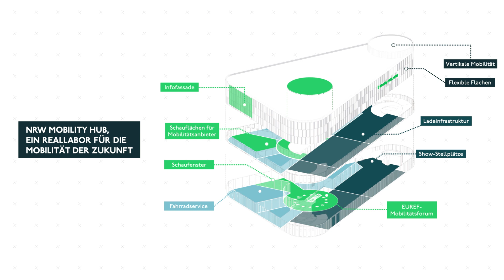EUREF-Campus Düsseldorf - Zukunftsort 2.0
Mit dem EUREF-Campus Düsseldorf errichtet die EUREF AG ein internationales Schaufenster der Mobilitäts- und Energiewende. Es ist der zweite Innovationscampus dieser Art in Deutschland.

Etwa 4.000 Mitarbeiter aus etablierten Unternehmen, Start-ups, Wissenschaft und Forschung werden in engem Austausch und in einem inspirierenden Umfeld an den Zukunftsthemen Energie, Mobilität und Nachhaltigkeit arbeiten.

Der EUREF-Campus Düsseldorf wird ein Ort sein, an dem Ideen entstehen, umgesetzt und auf ihren Erfolg getestet werden. Durch intelligente Architekturansätze, den Einsatz regenerativer Energieträger, neue Energiespeicher und die konsequente Vernetzung modernster Technik wird ein sichtbarer Zukunftsort als reales Modell geschaffen, das in vielen Großstädten der Welt umgesetzt werden kann. Dieser Zukunftsort erfüllt die CO₂-Klimaschutzziele der Bundesregierung für das Jahr 2045 – von Anfang an.